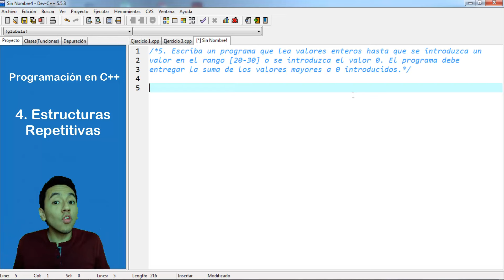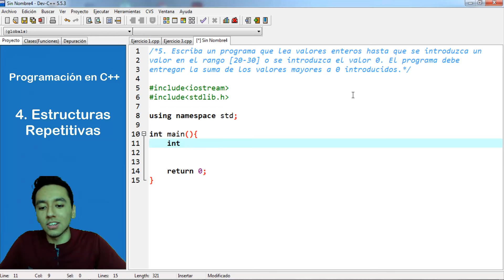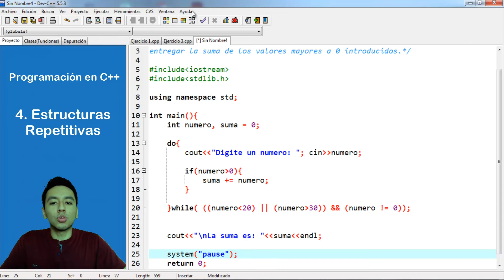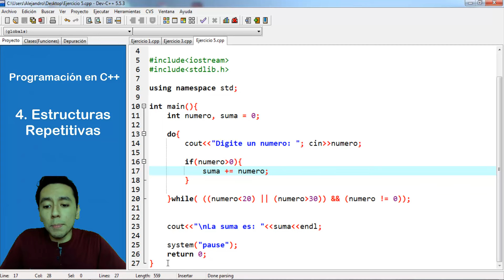24. Programación en C++ || Ciclos o Bucles || Ejercicio Sumar dentro de un rango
En este vídeo vamos a resolver los siguientes ejercicios:

Ejercicio 5: Escriba un programa que lea valores enteros hasta que se introduzca un valor en el rango [20-30] o se introduzca el valor 0. El programa debe entregar la suma de los valores mayores a 0 introducidos.

Ejercicio 6: Escriba un programa que calcule x^y, donde tanto x como y son enteros positivos, sin utilizar la función pow.

Descarga el código de los ejercicios 5 y 6, en el siguiente link (solo uno).